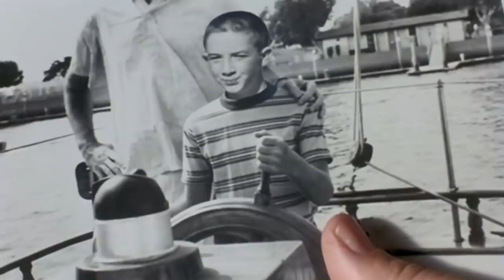Captain Ron (1992) | (Almost) Cult Classics